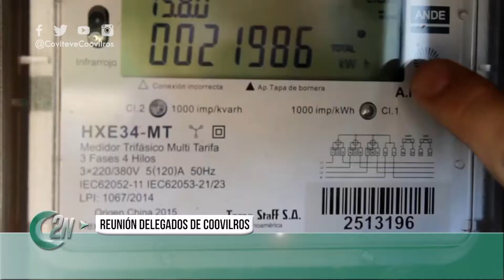2NCENTRAL | REUNION DELEGADOS DE COOVILROS